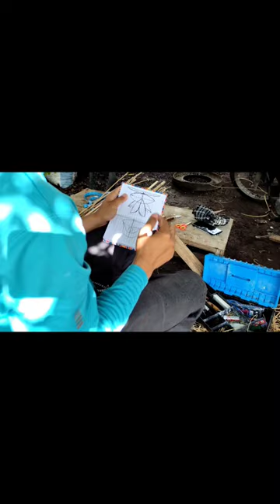Bikin Gapangan Kreasi Bebean